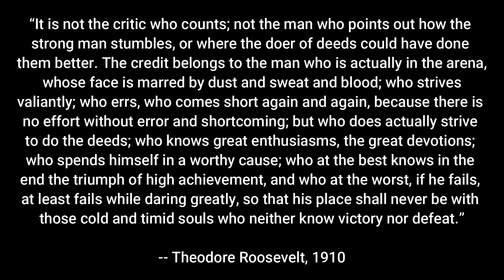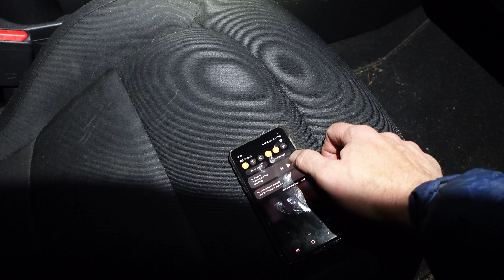(Full-Length Version) An Unexpected Adventure: Backpacking Close to Home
In this episode, I had no plans to get out on an overnight adventure, but fate had other plans for me.

My 2nd Channel: @BrokenManHealing